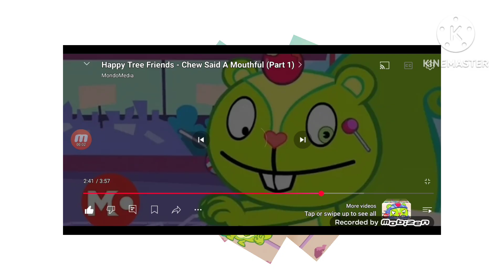great memes part 2